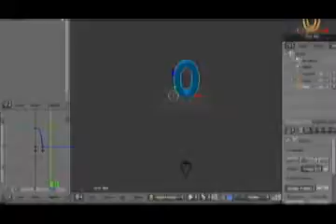Popular YouTube Video Mistakes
Here is a collection of mistakes inside some of other peoples videos.